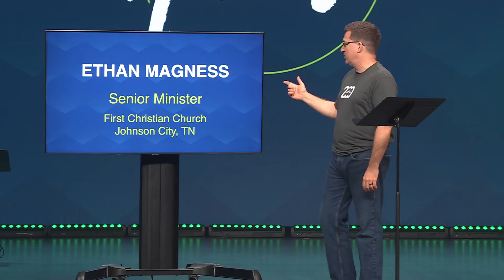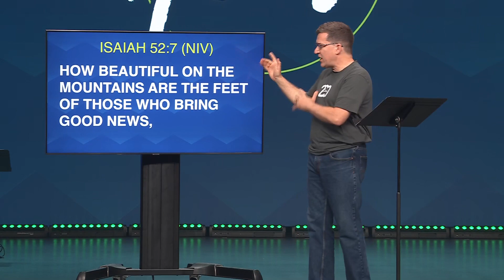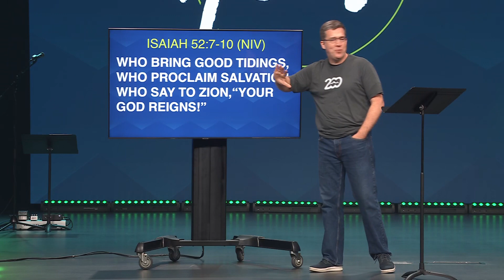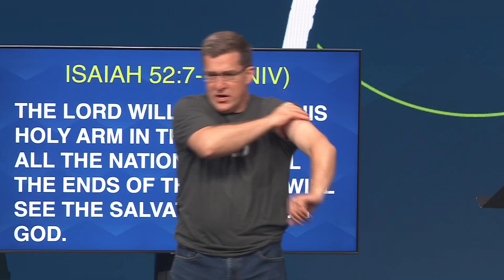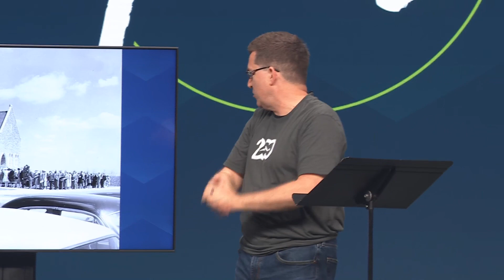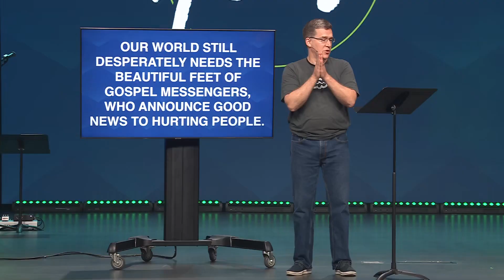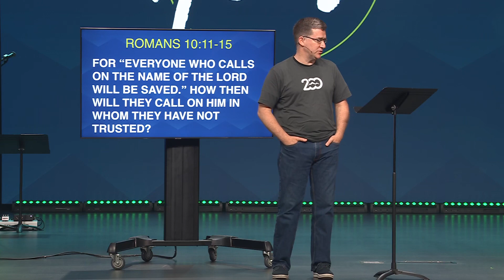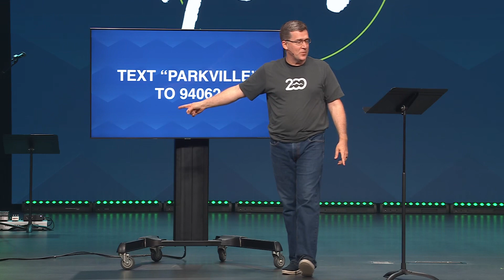200 Years and Counting | Special Guest Ethan Magness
What does it look like to make a lasting impact? It looks like stepping out with "beautiful feet" to share God's message. Join in as we reflect on Mountain’s 200 year history as a church and learn what it means to continue to be a church that says “I will take the good news there.”

New to Mountain?